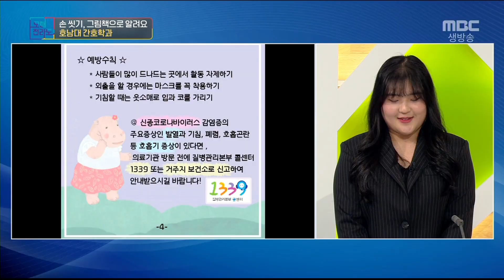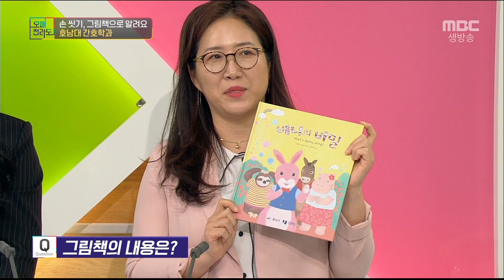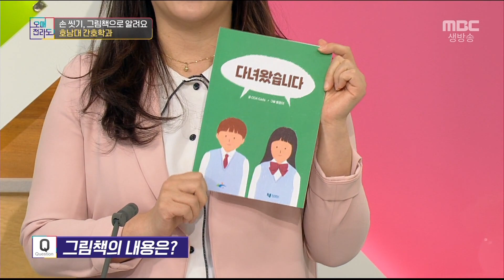감염예방에 가장 기본인 손씻기✔️ 카드뉴스로 한눈에 보아요👀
감염병 예방의 가장 기본 수칙인 손씻기
올바른 손씻기만으로도 50-70%가 예방될 수 있다고 합니다